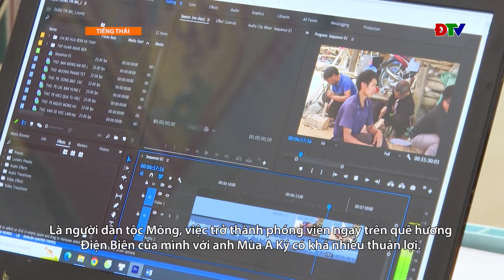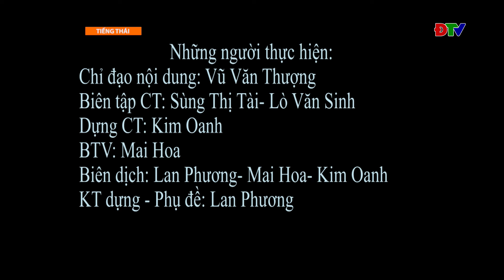ĐIỆN BIÊN - Chương trình tiếng Thái (Ngày 22-06-2024)